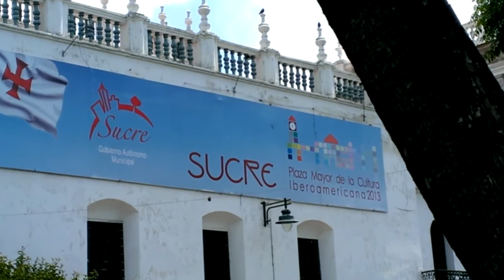Sucre-Bolivia 19 octubre 2014: patrimonio cultural, documental, informativo, audiovisual...